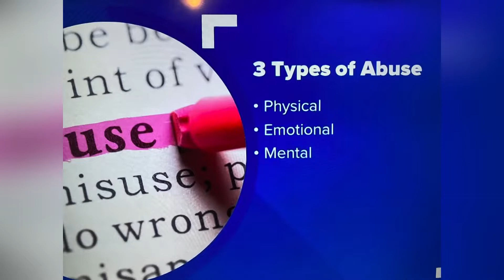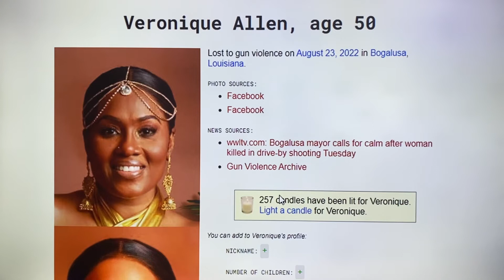BOGALUSA, LA AUG. 23, 2022, VERONIQUE ALLEN 50 IN HER HOME AND SHOT IN HEAD FROM DRIVE-BY SHOOTING!